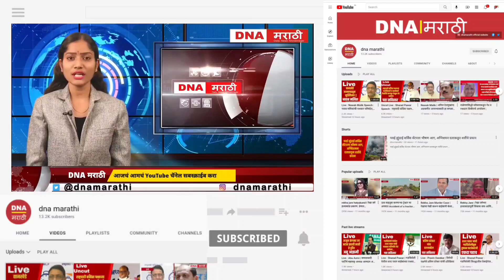Corona, Omicron Cases Maharashtra | राज्यातील कोरोना अपडेट